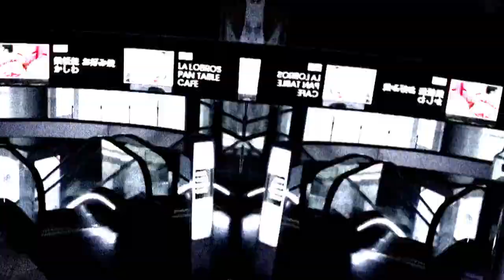Jack Rowan - Funky Roll!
JACK ROWAN's first single Funky Roll! Video out now. Check it out